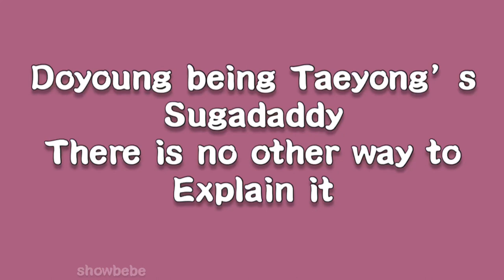Doyoung Being Taeyong’s Sugar Daddy | Taeyong being SPOILED FOR 3 Minutes Straight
I am in no way promoting Sugaring do you boo
This is all for laughs